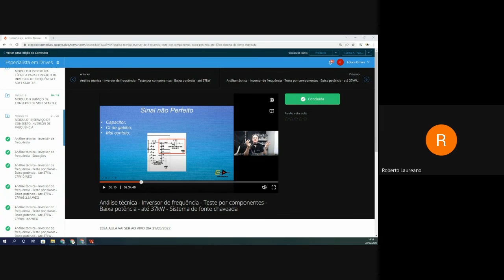A verdade que não te contam sobre o mercado de inversor de frequência e soft starter